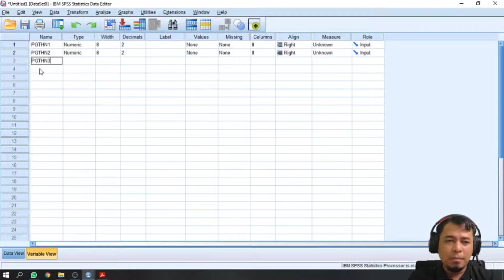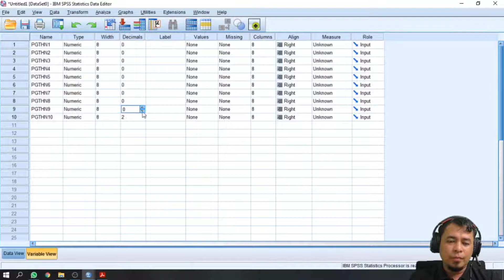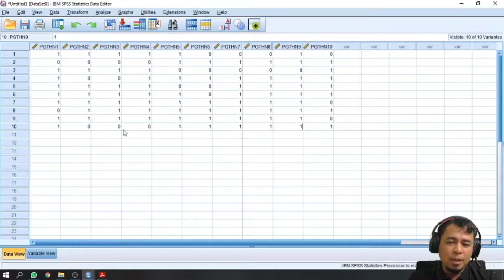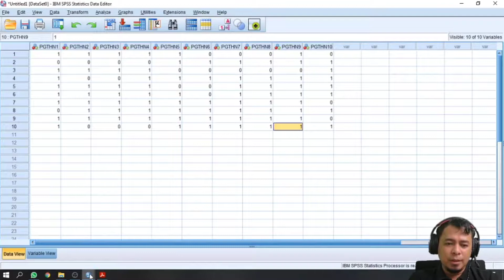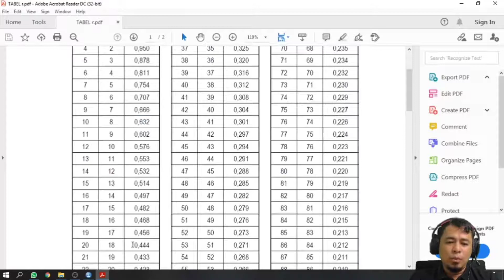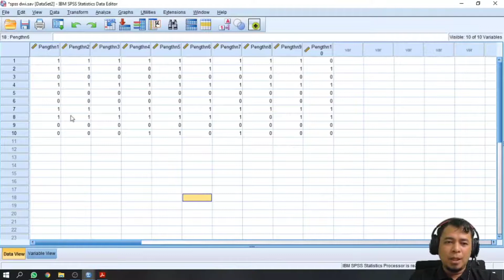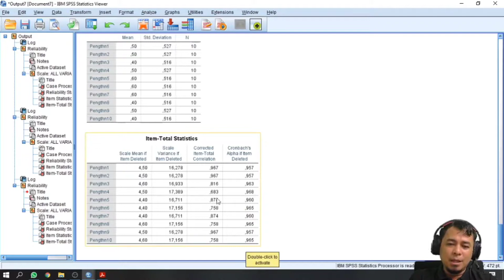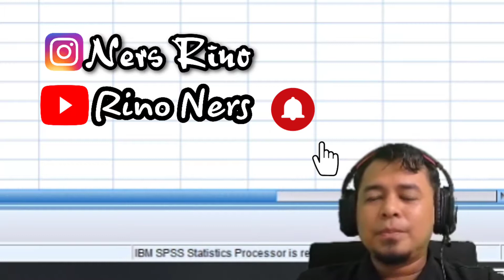UJI VALIDITAS ⚡DAN😉 CARA MEMBACA HASIL (MUDAH DAN CEPAT) MASTER SPSS 25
Hai Para Mahasiswa (PEJUANG SKRIPSI)
Dalam video ini menjelaskan uji validitas dan reliabilitas SPSS. Selain menjelaskan konsep dasar uji validitas dan reliabilitas, di video ini juga saya akan melakukan cara uji validitas dan reliabilitas dengan SPSS, tidak lupa dengan interpretasi output uji validitas dan uji reliabilitas secara lengkap. Data dalam video tersebut di peroleh dari penyebaran angket kuesioner dengan menggunakan penilaian skala likert. Uji validitas bertujuan untuk mengetahui kevalidan angket kuesioner yang digunakan oleh peneliti dalam mengukur dan memperoleh data penelitian dari responden. Sedangkan uji reliabilitas bertujuan untuk mengetahui tingkat konsistensi angket kuesioner. Secara singkat nya Uji validitas kuesioner digunakan untuk mengetahui apakah item pernyataan di kuesioner tersebut valid atau tidak. Sedangkan Uji reliabilitas kuesioner digunakan untuk mengetahui apakah angket kuesioner tersebut bisa diandalkan atau tidak. Uji reliabilitas yang digunakan menggunakan metode Cronbach alpha. Simak sampai habis ya kawan-kawan semua, video ini membahas tutorial uji validitas dan reliabilitas SPSS atau uji validitas skala likert SPSS dan uji reliabilitas cronbach alpha SPSS. Simak video sampai selesai, aku jamin pasti paham..!!
Aplikasi Laptop Windows 10
SPSS 25 (64bit) untuk windows 10 : ini Link silakan Download Gratis semoga bermanfaat bagi pejuang skripsi dan tesis=